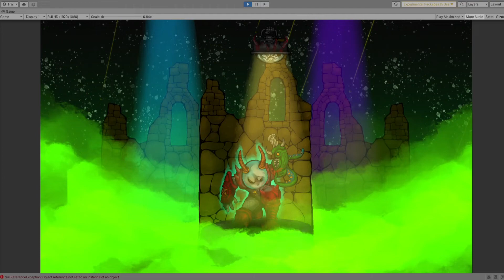Cultist Astronaut: Wignog my Eggnogg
Follow this cute, space-goat on their adventures through space!